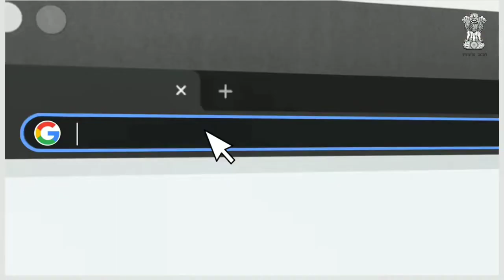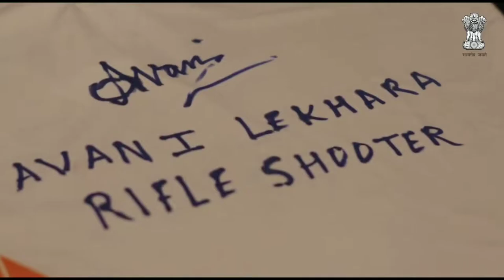आरंभ है प्रचंड ll। आरंभ है प्रचंड बोले मस्तकों के झुंड ll full song 🙏🙏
Aarambh Hai Prachand status

Aarambh Hai Prachand ringtone
.Aarambh Hai Prachand explosion

Aarambh Hai Prachand bole mastako ke Jhund
Aarambh Hai Prachand full song DJ
Aarambh Hai Prachand lyrics
Aarambh Hai Prachand full song lyrics

Aarambh Hai Prachand Bole

arrambam Hai Prachand full song
arrambam Hai Prachand status
arrambam Hai Prachand full song DJ
alam Mein Prachand full song DJ
arrambam Hai Prachand ringtone

narendramodi short video
narendramodi full powerful video
narendra Modi visit to America
*Narendra Modi visit to Russia
narendramodi pm America visit on